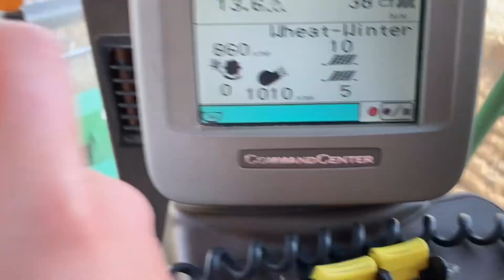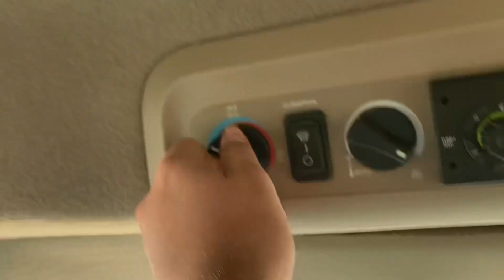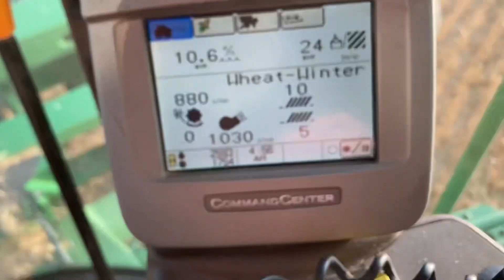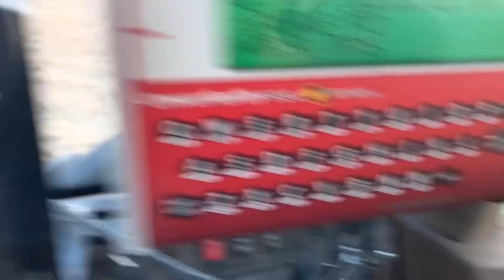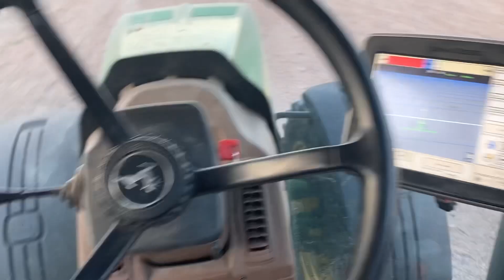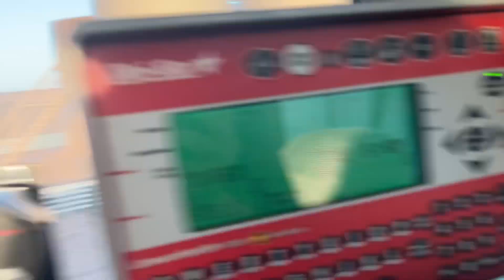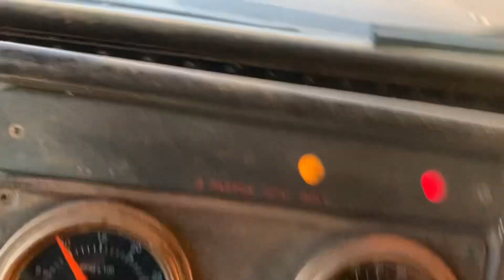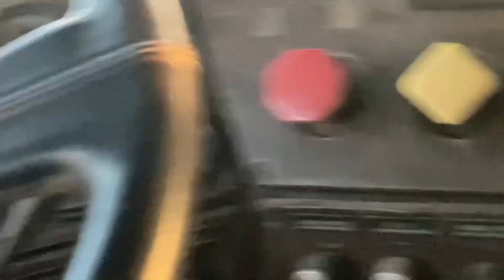(2022) Wheat harvest